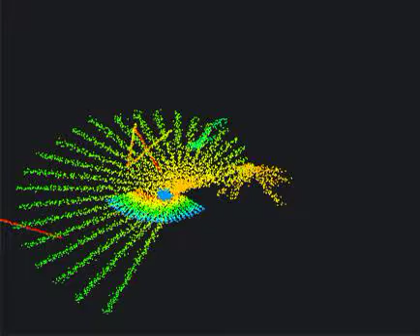sand bubbler art 3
Sand bubblers are crabs of the genera Dotilla and Scopimera which are known to produce remarkable patterns and structures at tropical beaches. From these pattern-making abilities, we may draw inspiration for digital visual art, see Hendrik Richter, Visual art inspired by the collective feeding behavior of sand-bubbler crabs